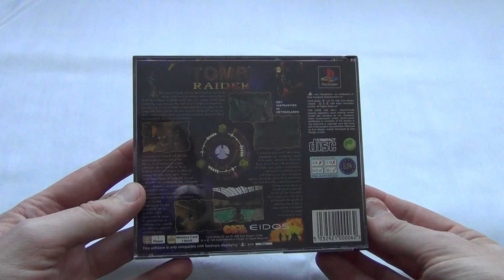Tomb Raider Playstation 1 PAL